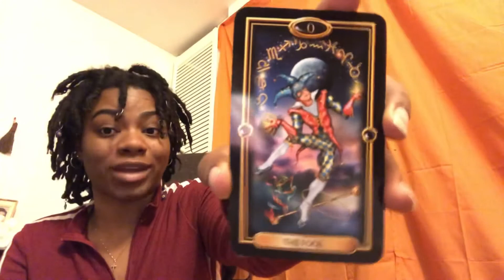The Fool Card Upright & Reversed | Tarot 101 Tarot for Beginner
About me:
Name: Areana or you can call me Shae 💖
Taurus Sun, Taurus Moon, Sagittarius Rising.

Education: Johnson & Wales University Alumna | Bachelors of Science in Business Administration

USE MY CODE FROM MAGICKPLANET! : SHAESTAROT ⬅️

I was put here to help give guidance and clarity on situations that seems to be too difficult to analyze from one physical point of view. I guide through situations with your ancestors, love life, career, and many more obstacles.

Thank you for your time! Peace & Blessings 💜